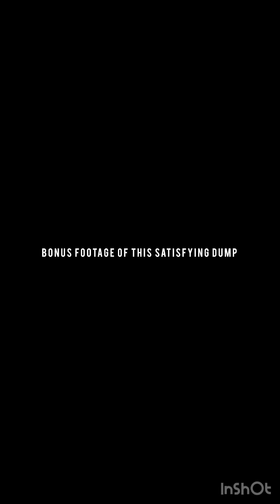CRANE DAY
Hey, it’s Cody Lees

I’m a self taught arborist located in BCs Okanogan area. I started my own business a few years back and it’s called Lees trees. My services include all your arborist needs.

Musician: Jeff